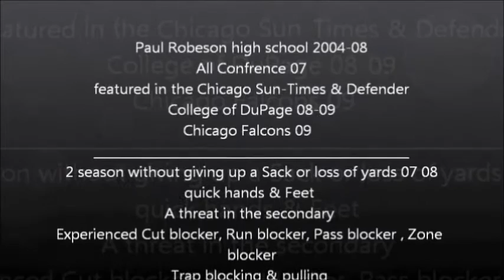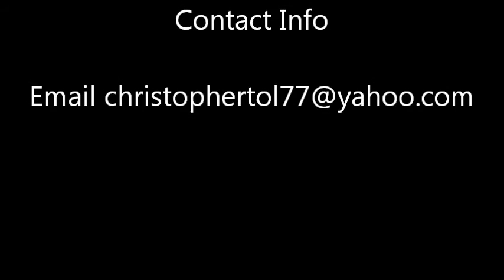Christopher Thomas OL #77 Paul Robeson High lights